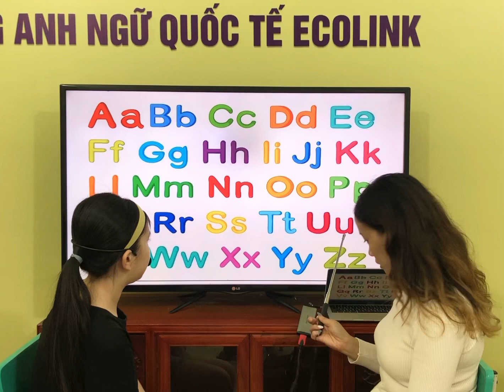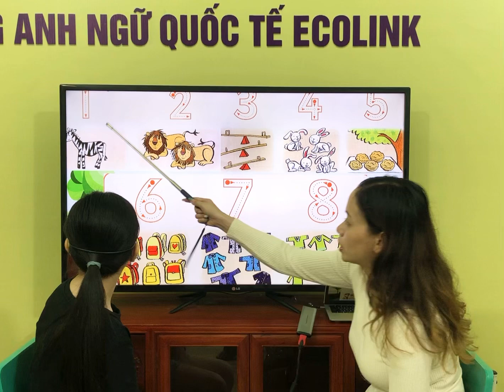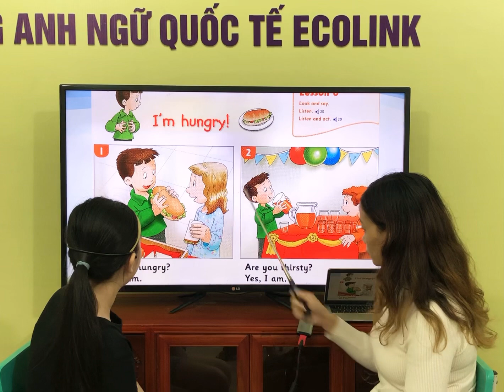FF2-C - Unit 3 - 20/7/2023 - Ánh